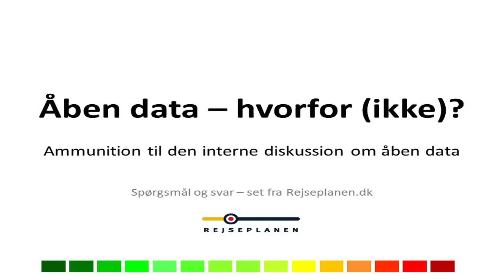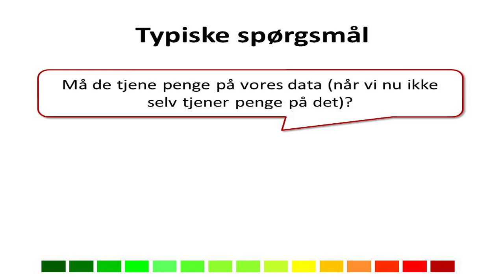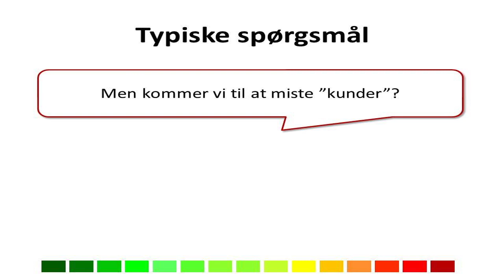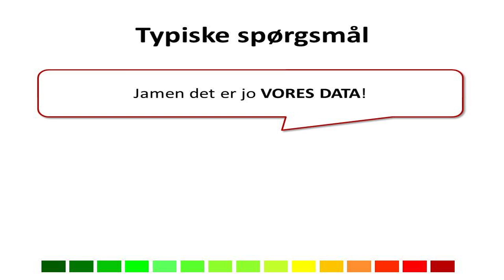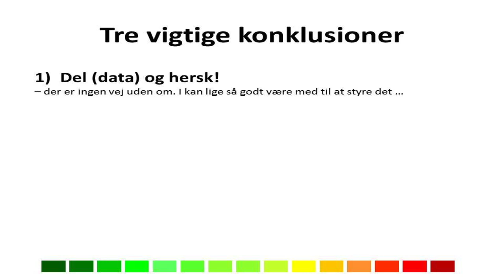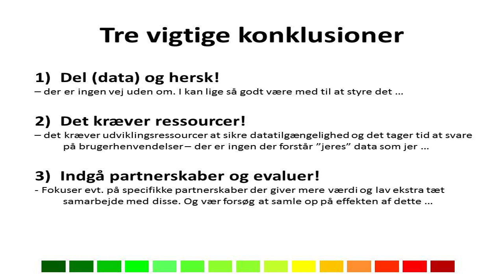Rejseplanen Labs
Ignite talk af Jonas Ask Homaa, Rejseplanen A/S, ved hack4dk 2012 kickoff på Nationalmuseet.